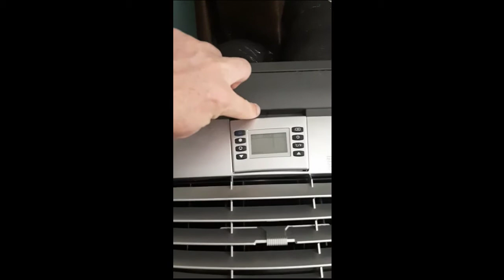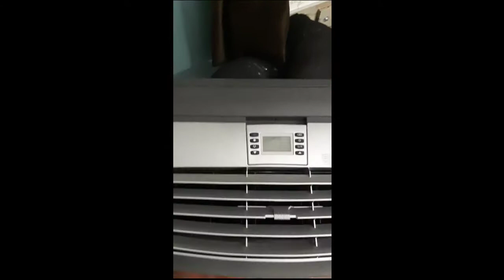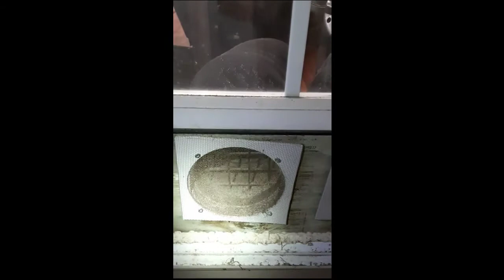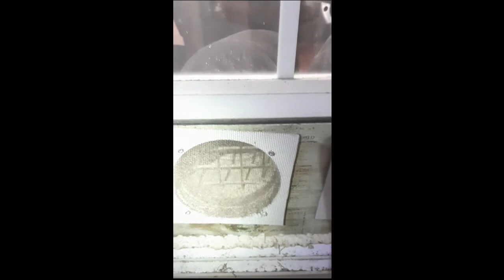THE Portable Air Conditioner Review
The Portable Air Conditioner Review I wish I would have seen before buying!
EDIT: after further inspection, not shown in the video, there also needs to be a filter made and put in the exhaust side, like i did for the intake hose - as dust/pollen/etc was blowing back into the unit through the exhaust hose when not running.